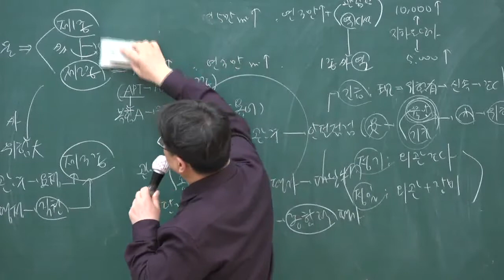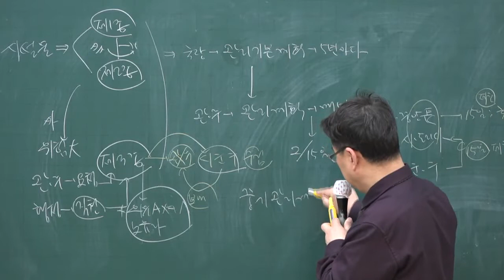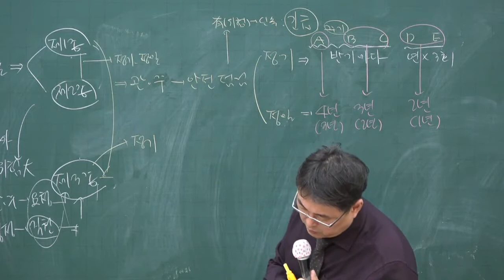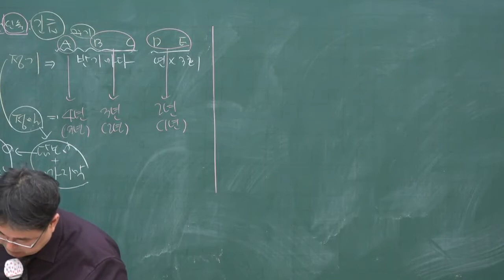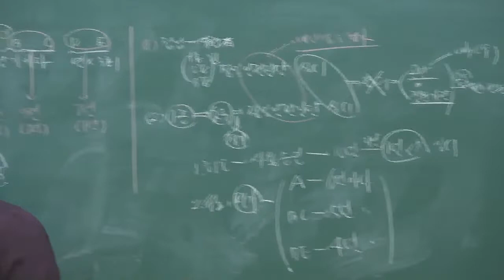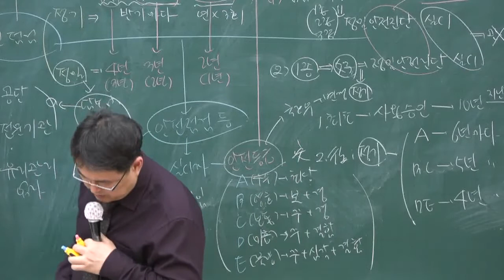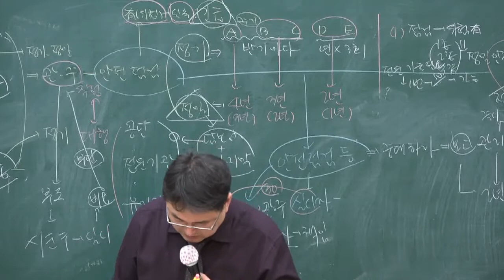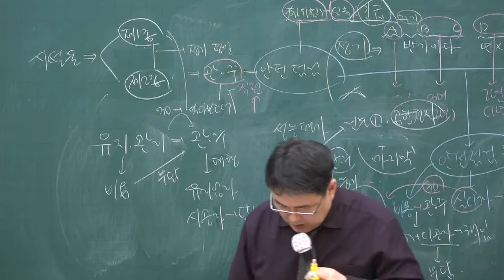[주전무] 2020년 주택관리사 관계법규 시설물안전 3-37